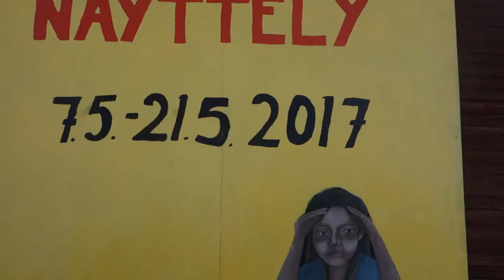Kevätnäyttelyn 2017 avajaiset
Elisa ja Roosa laulavat, taustalla kuuluu myös kalevalaisten naisten kanteleensoittoa.
Näyttely auki 21.5. asti arkisin yhdestä kuuteen, viikonloppuisin yhdestä neljään. Myös Lampi-museolla.